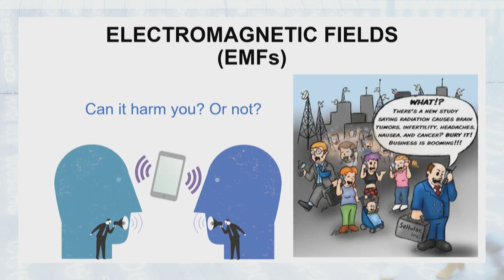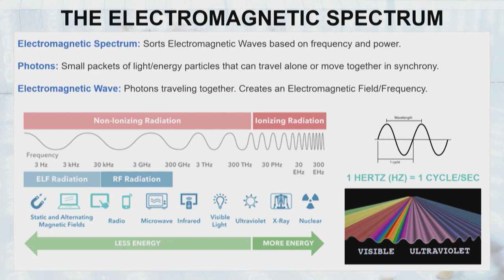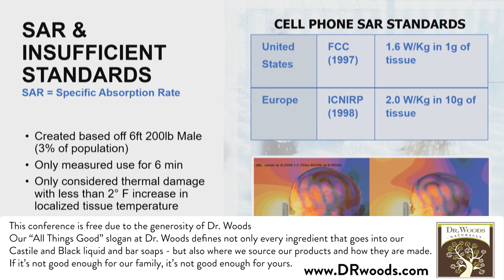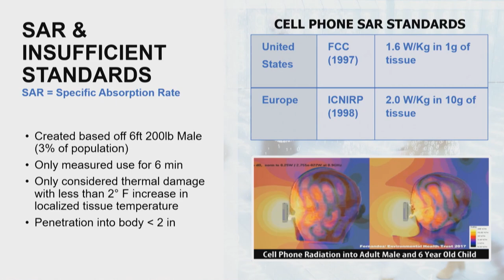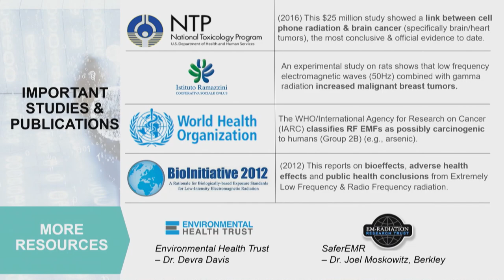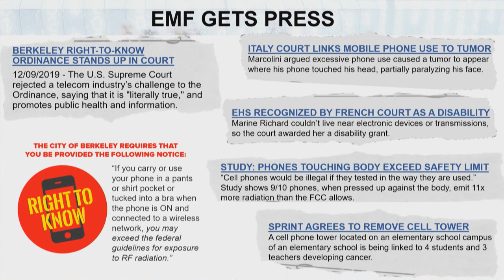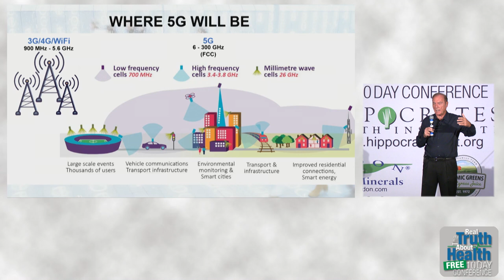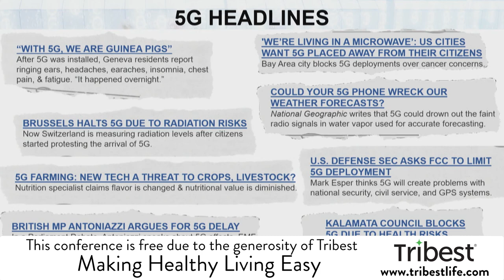Daniel Debaun - Highlight Video (Author of - Radiation Nation)